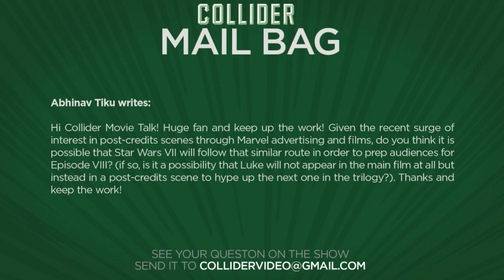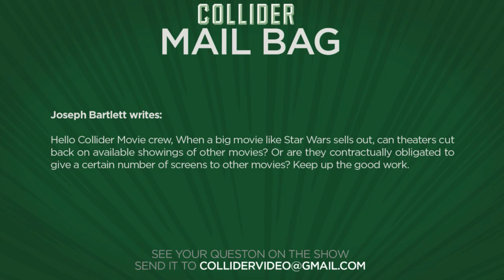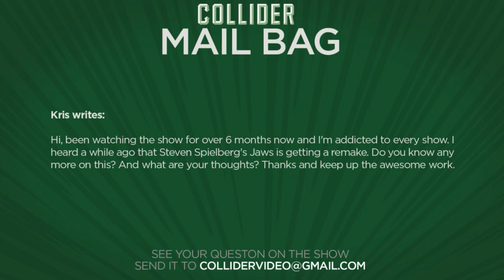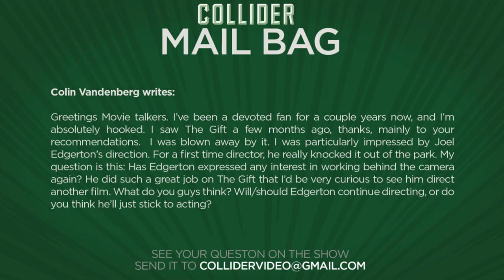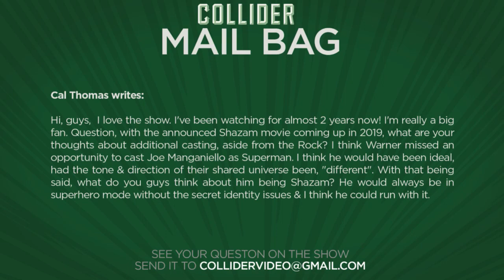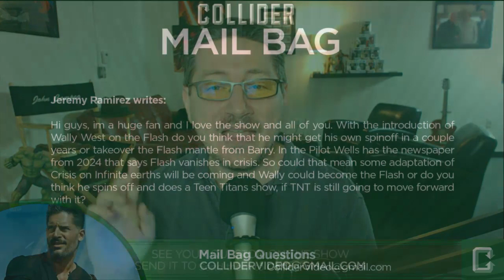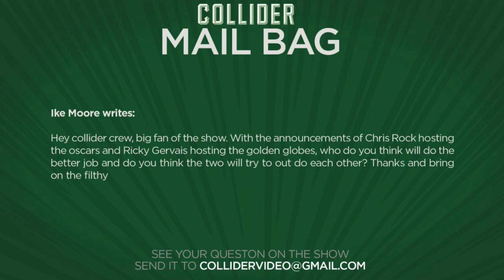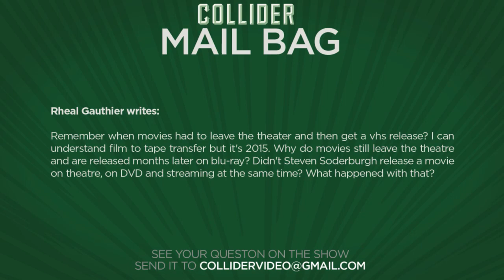Collider Mail Bag - Will Star Wars Bump Other Movies Out Of Their Theatres?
On this episode of Collider Mail Bag (Sunday November 1st 2015) we take the following viewer emails:

Abhinav Tiku writes: Hi Collider Movie Talk! Huge fan and keep up the work! Given the recent surge of interest in post-credits scenes through Marvel advertising and films, do you think it is possible that Star Wars VII will follow that similar route in order to prep audiences for Episode VIII? (if so, is it a possibility that Luke will not appear in the main film at all but instead in a post-credits scene to hype up the next one in the trilogy?). Thanks and keep the work!

Joseph Bartlett writes: Hello Collider Movie crew, When a big movie like Star Wars sells out, can theaters cut back on available showings of other movies? Or are they contractually obligated to give a certain number of screens to other movies? Keep up the good work.

Kris writes: Hi, been watching the show for over 6 months now and I'm addicted to every show. I heard a while ago that Steven Spielberg's Jaws is getting a remake. Do you know any more on this? And what are your thoughts? Thanks and keep up the awesome work.

Colin Vandenberg writes: Greetings Movie talkers. I’ve been a devoted fan for a couple years now, and I’m absolutely hooked. I saw  The Gift a few  months ago, thanks, mainly to your recommendations.  I was blown away by it. I was particularly impressed by Joel Edgerton’s direction. For a first time director, he really knocked it out of the park. My question is this: Has Edgerton expressed any interest in working behind the camera again? He did such a great job on The Gift that I’d be very curious to see him direct another film. What do you guys think? Will/should Edgerton continue directing, or do you think he’ll just stick to acting?

Cal Thomas writes: Hi, guys,  I love the show. I've been watching for almost 2 years now! I'm really a big fan. Question, with the announced Shazam movie coming up in 2019, what are your thoughts about additional casting, aside from the Rock? I think Warner missed an opportunity to cast Joe Manganiello as Superman. I think he would have been ideal, had the tone & direction of their shared universe been, "different". With that being said, what do you guys think about him being Shazam? He would always be in superhero mode without the secret identity issues & I think he could run with it.

Jeremy Ramirez writes: Hi guys, im a huge fan and I love the show and all of you. With the introduction of Wally West on the Flash do you think that he might get his own spinoff in a couple years or takeover the Flash mantle from Barry. In the Pilot Wells has the newspaper from 2024 that says Flash vanishes in crisis. So could that mean some adaptation of Crisis on Infinite earths will be coming and Wally could become the Flash or do you think he spins off and does a Teen Titans show, if TNT is still going to move forward with it?

Ike Moore writes: Hey collider crew, big fan of the show. With the announcements of Chris Rock hosting the oscars and Ricky Gervais hosting the golden globes, who do you think will do the better job and do you think the two will try to out do each other? Thanks and bring on the filthy

Rheal Gauthier writes: Remember when movies had to leave the theater and then get a vhs release? I can understand film to tape transfer but it's 2015. Why do movies still leave the theatre and are released months later on blu-ray? Didn't Steven Soderburgh release a movie on theatre, on DVD and streaming at the same time? What happened with that?